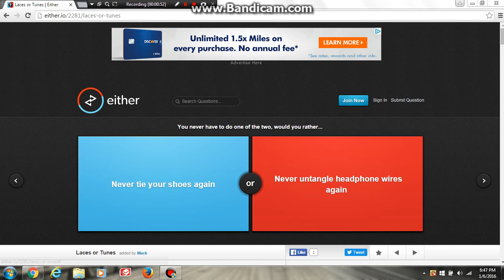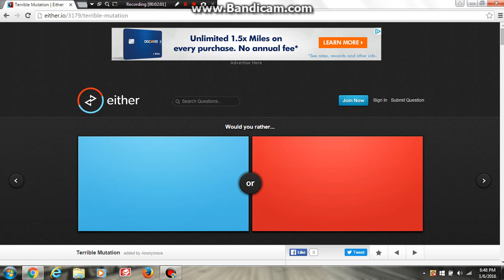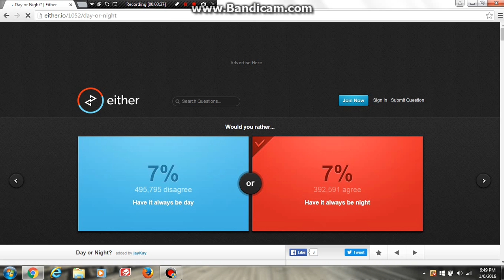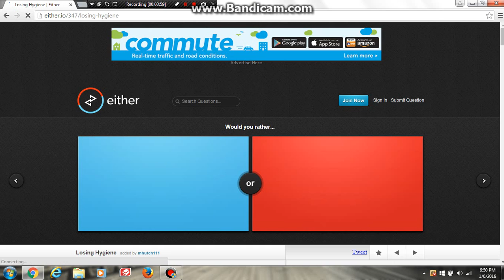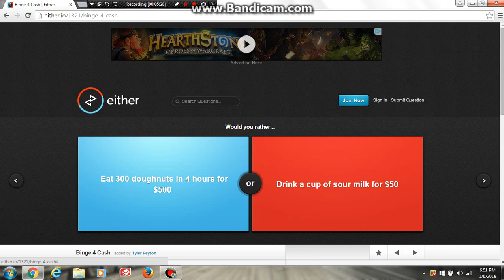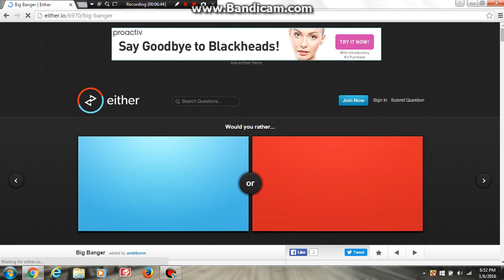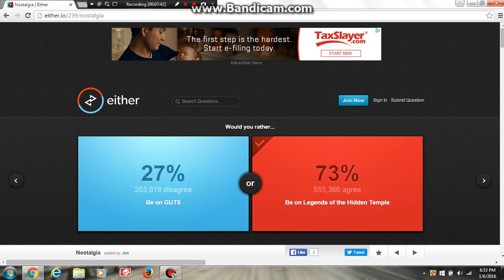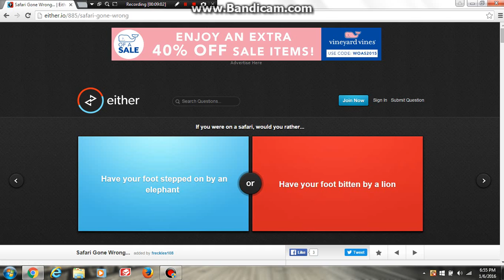Would You Rather I Am So Bad At This Game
try this game it is so fun!